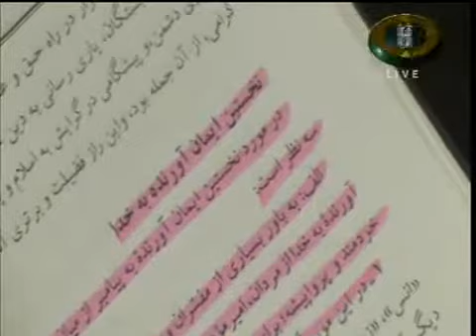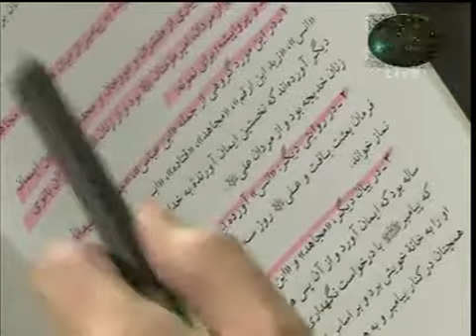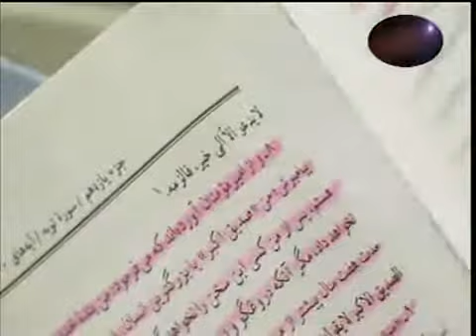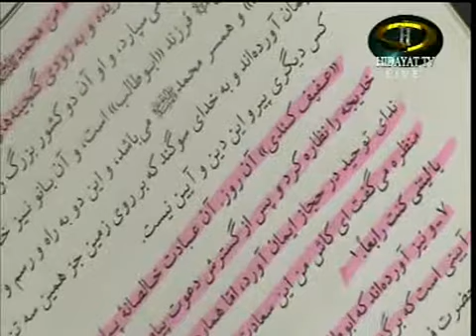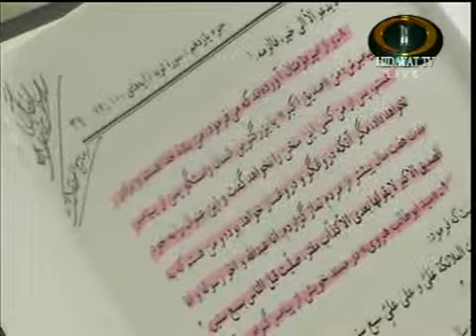Tahir ul Qadri's lies about shia Tafseer exposed 6/11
Watch how Tahir ul Qadri has fooled all the people by citing incomplete references from shia books.